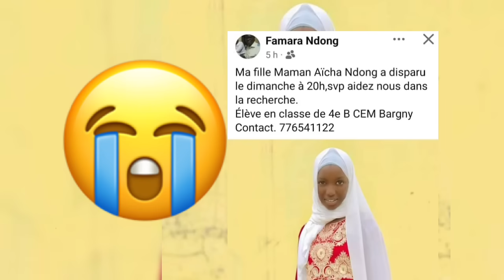Bargny: Le corps de Maman Aicha retrouvé sans vie, Sa copine arrêtée par la police